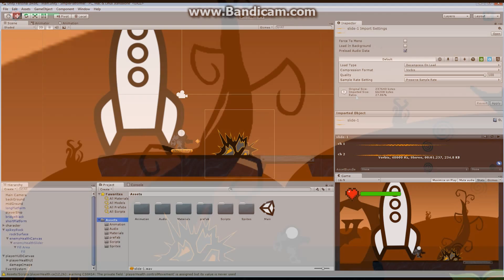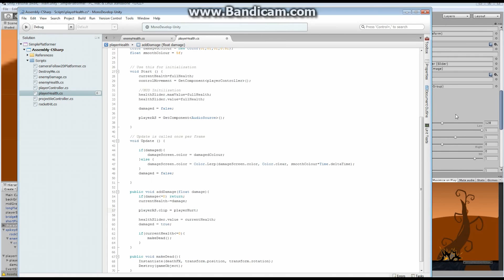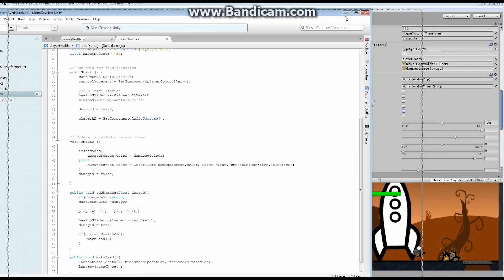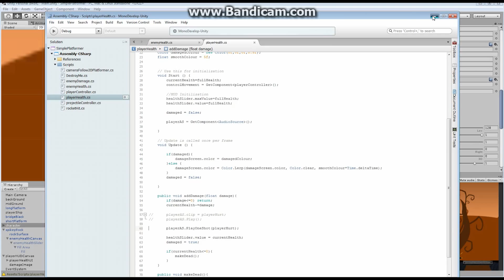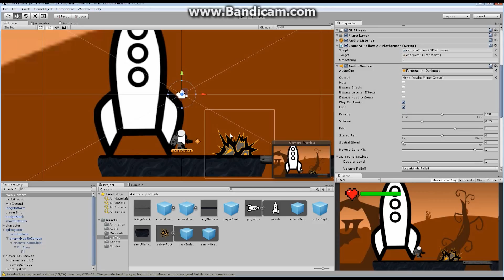2D Prototyping in Unity - Tutorial - Platformer - Add Sound to Your Game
Hello everyone and welcome to another episode of 2D Prototyping in Unity.  In this episode we add music and sounds to the game.  Make sure you check out teknoaxe for some great free music options

These videos are a supplement to the course I teach at George Brown College (Game Design department - 2D Prototyping) but can just as easily be used as a stand alone series.

I hope you enjoy this episode.  If you do, let me know with a thumbs up or in the comments.  My plan is to continue to create videos that mirror the college level courses I'm teaching each semester.